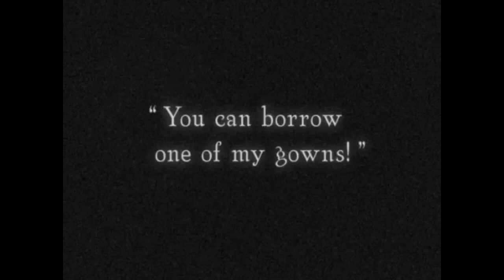LF0363 : Marceline Day